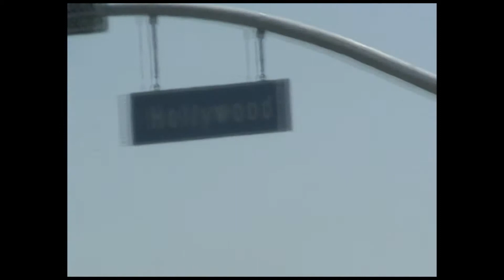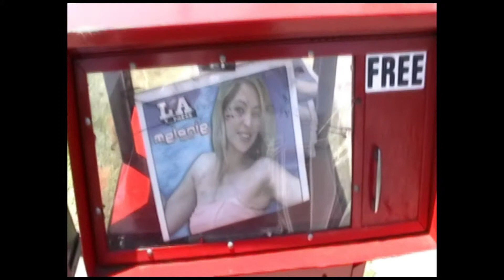Trip To L.A. 2007 - Day One Part Two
Well told you it wouldn't be long till the next one.  Not much in this video.  Just getting the car and to the room.  The next video will have more fun stuff.  Trust me!